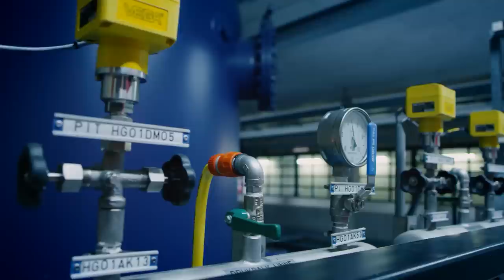Sanering bestaand waterleidingnet met innovatieve kousmethode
Met de innovatieve kousmethode hoeft de bestaande leiding niet te worden opgegraven en wordt eventuele saneringsoverlast voor mensen, verkeer en omgeving geminimaliseerd. Deze technologie is het resultaat van drie jaar lang intensief samenwerken tussen Koninklijke DSM, WML, Heijmans, Insituform en Waverail.

De ondergrondse sanering start in de wijk Hoogveld in Sittard over een lengte van 500 meter. De nieuwe methode biedt de mogelijkheid om in minder tijd meer meter te vervangen. Hiermee is het één van de oplossingen om de saneringsopgave te realiseren.